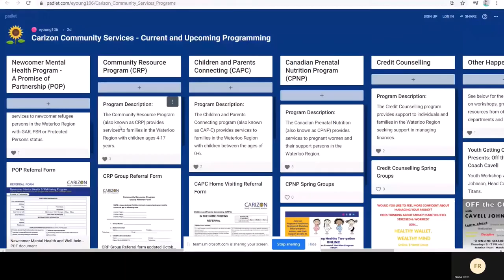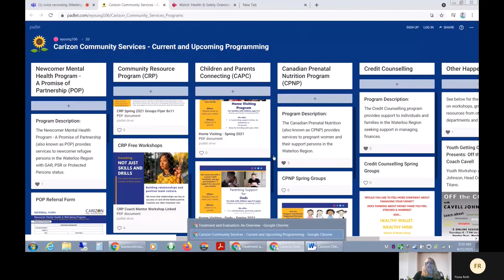Welcome to Kindergarten 2021: Carizon